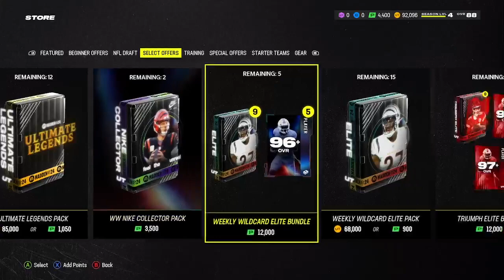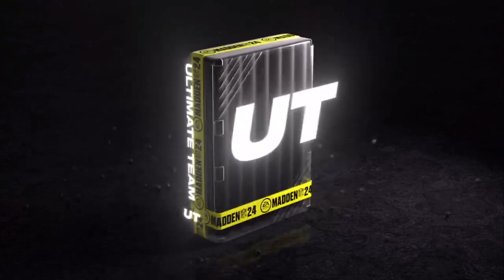Madden 24 Ultimate Team No Money Spent Ep #012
Welcome to MSGD - Your Daily Gameplay Call of Duty (and sometimes other games) Hub!

🎮 About Me 🎮
Welcome to the adrenaline-pumping world of Call of Duty (and sometimes other games)! If you're a hardcore fan, a casual gamer, or just someone who loves to watch epic gaming moments, you've come to the right place. Join me on our daily journey through the world of Call of Duty (and sometimes other games) as I post gameplay and conquer each and every camo challenge, an annual challenge I've tested myself to try every Call of Duty since Black Ops 2!

🎖️ Daily Gameplay: Get your daily dose of action-packed Call of Duty (and sometimes other games) gameplay! Whether it's a clutch victory, an epic killstreak, or nail-biting moments, I've got it all.

🔫 Camo Challenges Unleashed: Watch us as I go on the quest to unlock all those jaw-dropping camos. From Gilded to Interstellar, I'll show you my tips, tricks, and strategies to help you master every weapon.

🤝 Community & Engagement: I'm not just a channel; I'd love to create a gaming community. Join the friendly and passionate community of fellow Call of Duty enthusiasts. I'd love for viewers to share their thoughts, strategies, and connect with like-minded gamers in the comment section!

📅 Daily Uploads: I'm committed to bringing you fresh content every day (around 5 PM EST), so don't forget to hit that subscribe button and ring the notification bell to stay updated!